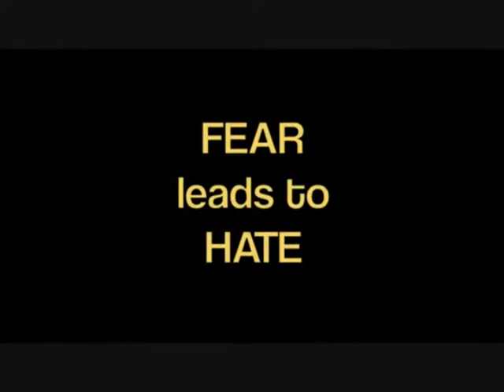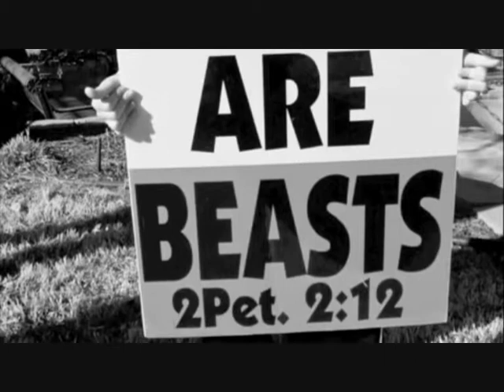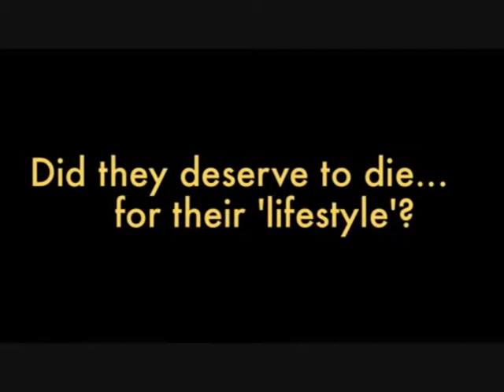Draaikonten - Poten Rammen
Lied uit de homoradio show van de Draaikonten over potenrammen...